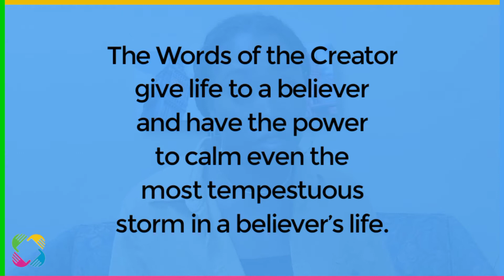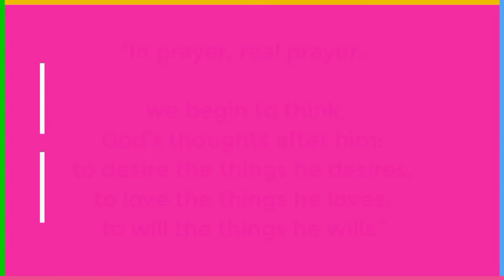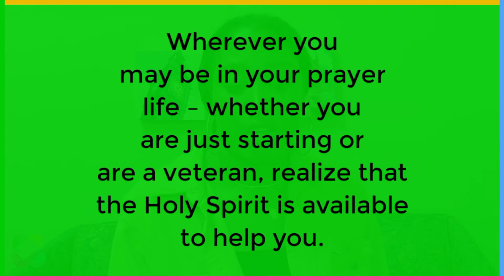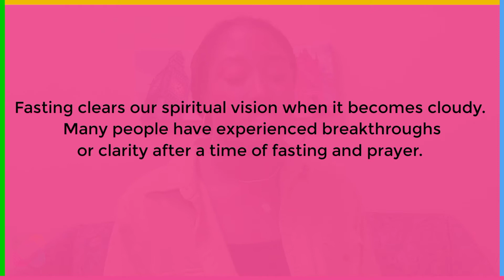Inward Discipline- Article 1- Spiritual Discipline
Do you find yourself constantly rushing; constantly in a hurry to fulfill the next important item on your priority list?  On any given day, it is not difficult to see someone texting while crossing a busy street or even while driving!  We have so many things vying for our attention.  Being able to slow down and focus on our relationship with the Lord is something that, unfortunately, is often left at the bottom of our priorities. However, as our lungs need oxygen, so our spirits need communion with God.  In order to flourish in our spiritual lives, Richard Foster charges us to cultivate four practices he calls “inward disciplines”- Meditation, Prayer, Fasting, Study